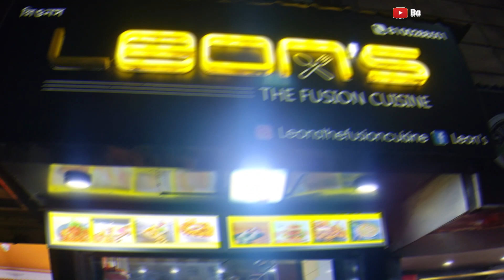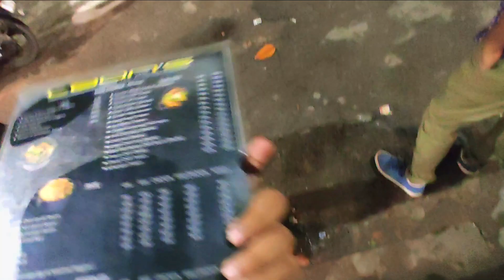গন্ধরাজ মোমো খেতে গিয়ে ঝামেলা / Leon's The Fusion Cuisine South Kolkata | Bagpacker Arup vlog44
গন্ধরাজ মোমো খেতে গিয়ে ঝামেলা / Leon's The Fusion Cuisine South Kolkata |  Bagpacker Arup

Leon's The Fusion Cuisine is a newly opened takeaway counter located at Lord's more of Jadavpur. This place is owned and run by experienced chefs who have almost twenty years of experience in the food industry.
On the menu, one will get a lot of various food items. I tried three of them including Shawarma Chicken Salad Gondhoraj Chicken Fry and Fish Popcorn, according to my experience the food is tasty I enjoyed it.

Location- "Leon's"
Address- 114B, Prince Anwar Shah Road.Kolkata-700045

Dish Name- "Gandharaj Chicken steam Momo"( 8pc of Momo, served with Hot clear soup, Two types of dips)
Price- 99( Including GST)

Your suggestions are always accepted for the betterment of my videos.

Camera - Redmi Note9 Pro / SJ CAM 4000wifi
Mic - Boya By MM1 + Boya Shot Gun Mic
Tripod - Ulanzi 08
Wireless mic _ Lavalair K8

Bagpackersarup aruppramanik